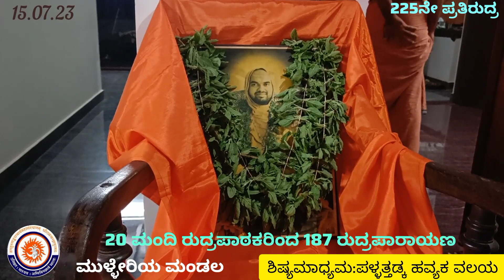225ನೇ ಪ್ರತಿರುದ್ರ...ಕಾಡಮನೆ ಶಂಕರನಾರಾಯಣ ಭಟ್ಟರ ಮನೆ 15.07.23 ಮುಳ್ಳೇರಿಯ ಮಂಡಲ ಪಳ್ಳತ್ತಡ್ಕ ವಲಯ